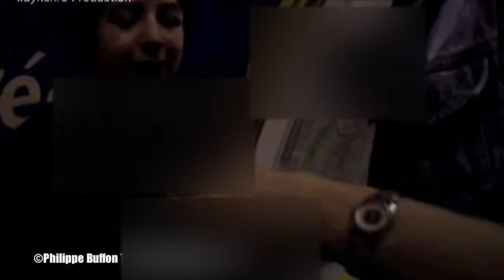Récit: Attaques dans le metro parisien